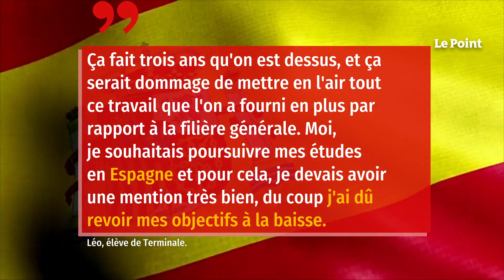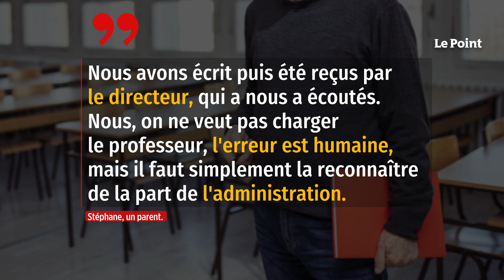À Nantes, c’est bac option... boulette !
Cela aurait dû être un banal coup de téléphone entre deux lycéennes pour se souhaiter bonne chance avant de passer le bac. Mais au détour de la conversation sur les révisions, Lorine marque un temps d'arrêt. À l'autre bout du fil, si sa cousine est incollable sur l'Amérique latine, elle, en revanche, est complètement perdue, et pour cause : elle a tout appris sur la Seconde Guerre mondiale. Problème, ce sujet-là ne figure pas au programme ! Dans une boucle WhatsApp avec les autres élèves de la classe, les interrogations font bientôt place à la stupeur jusqu'à la confirmation : leur professeur du lycée public Nelson-Mandela s'est emmêlé les pinceaux !